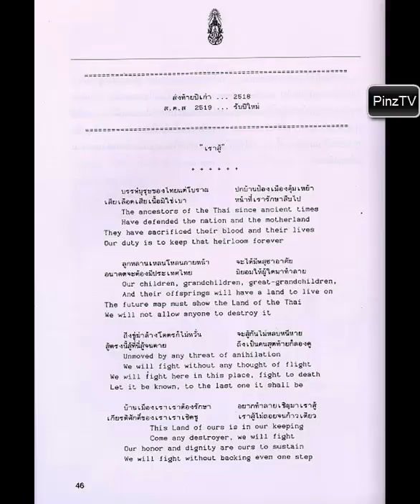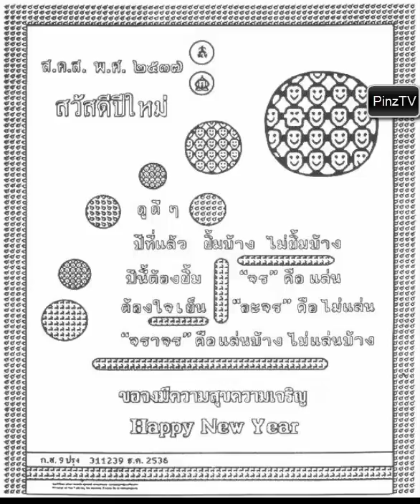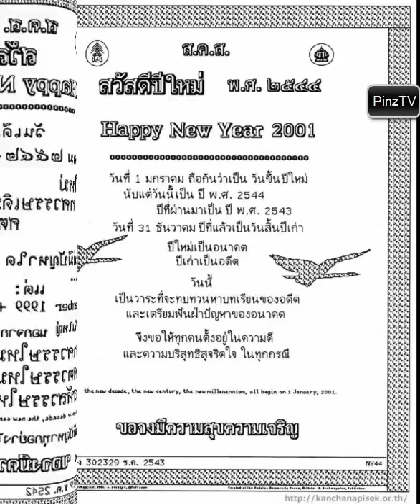ส.ค.ส. พระราชทาน พ.ศ. 2491 - 2559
PinzTV - อย่าลืม : กดติดตามใต้คลิป - กดรูปกระดิ่ง เวลามีคลิปใหม่ จะมีการแจ้งเตือน อัตโนมัติ [ชอบช่วยแชร์]

pinztv น่ารู้ EP.29 | ส.ค.ส. พระราชทาน  พ.ศ. 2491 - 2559

เพลงพระราชนิพนธ์ พรปีใหม่ เพลงพระราชนิพนธ์ลำดับที่ ๑๓

ดีวันปีใหม่พา                         ให้บรรดาเราท่านรื่นรมย์
ฤกษ์ยามดีเปรมปรีดิ์ชื่นชม ต่างสุขสมนิยมยินดี
ข้าวิงวอนขอพรจากฟ้า         ให้บรรดาปวงท่านสุขศรี
โปรดประทานพรโดยปรานี ให้ชาวไทยล้วนมีโชคชัย
ให้บรรดาปวงท่านสุขสันต์ ทุกวันทุกคืนชื่นชมให้สมฤทัย
ให้รุ่งเรืองในวันปีใหม่         ผองชาวไทยจงสวัสดี
ตลอดปีจงมีสุขใจ                 ตลอดไปนับแต่บัดนี้
ให้สิ้นทุกข์สุขเกษมเปรมปรีดิ์ สวัสดีวันปีใหม่เทอญ

ขอขอบคุณรูปภาพ : เฟซบุ๊กเพจ สานต่อที่พ่อทำ